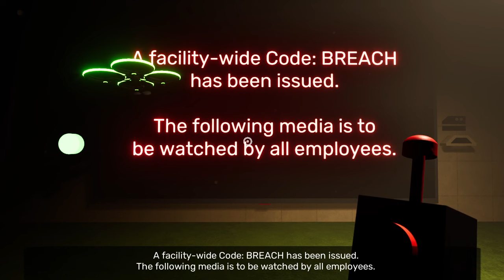Garten of Banban 8 (Gameplay) - | ! ALL BOSSES + SECRET ENDING!